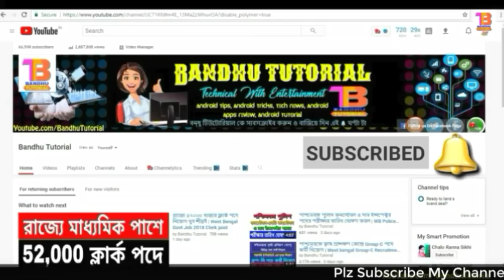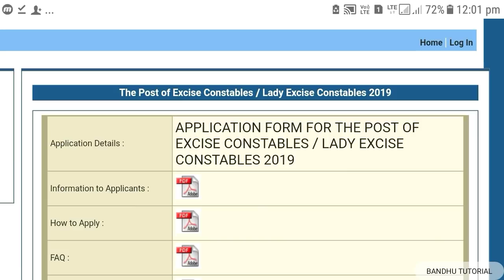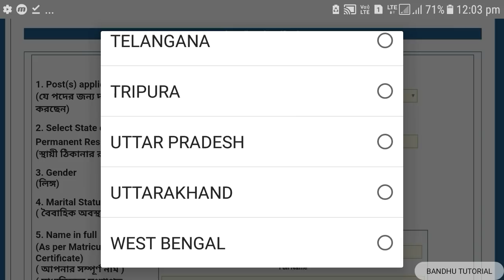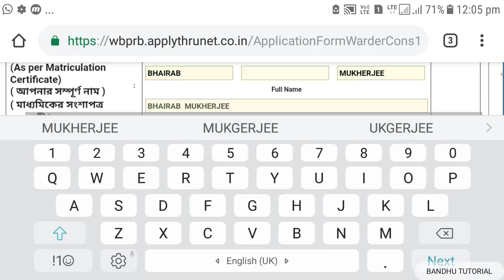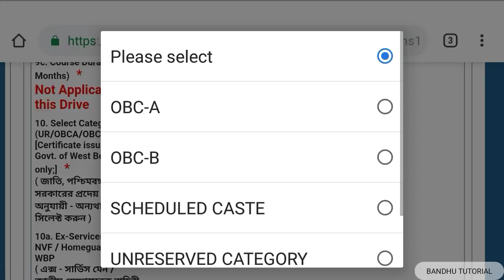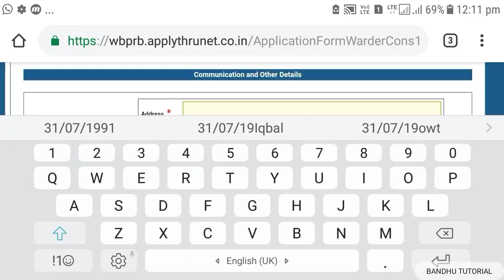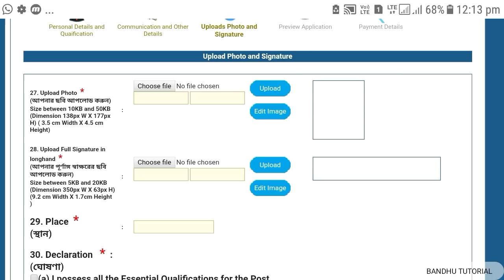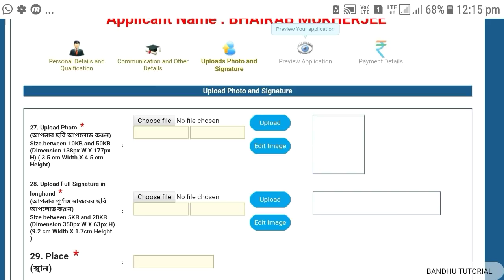আবগারি পুলিশে অনলাইনে আবেদন করার পদ্ধতি | WB Excise Constable Online Form Fill Up Process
*যে চাকরিগুলোর আবেদন এখন চলছে,দেখে নিন